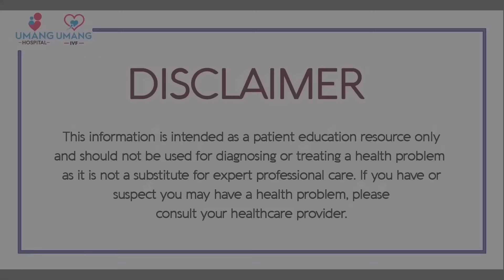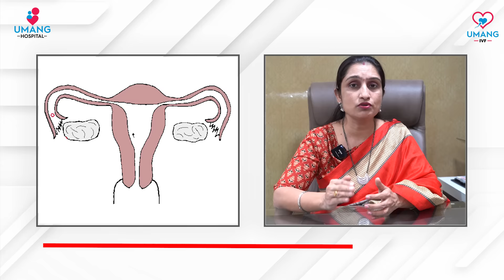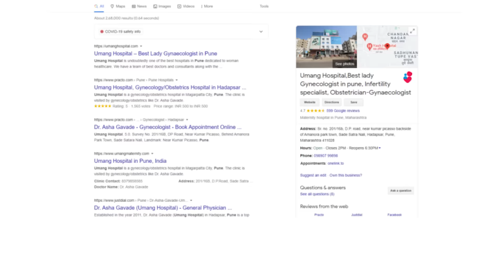Semen Coming Out of Vagina, is it cause of Infertility? | Dr. Asha Gavade | Umang Hospital | Pune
In this Video Dr Asha Gavade Explains Semen coming Out of Vagina, is it cause of Infertility?

Dr. Asha Gavade
MBBS, DNB - Obstetrics & Gynecology, Gynaecologist, Infertility Specialist, Obstetrician
12 Years of Experience

Dr. Asha Gavade is a Gynecologist in Magarpatta City, Pune and has an experience of 12 years in this field. She practices at Care Women's Health Clinic in Magarpatta City, Pune. She completed MBBS from Jawaharlal Nehru Medical College, Wardha in 2006 and DNB (Obstetrics and Gynecology) from Sanjivani Nursing Home in 2011.